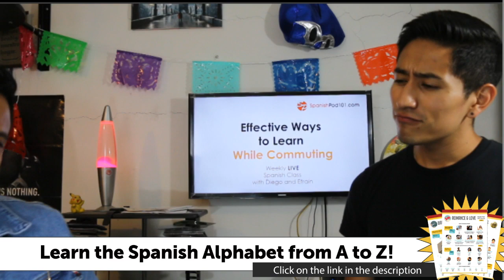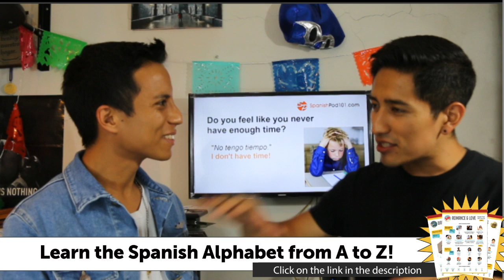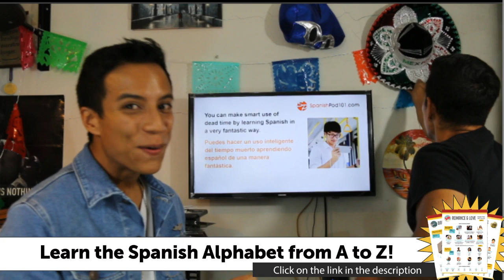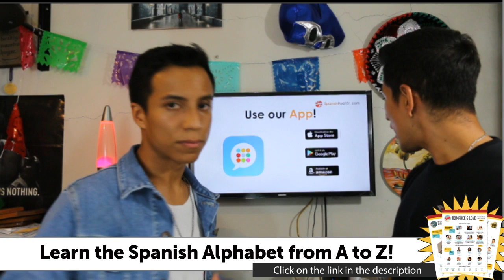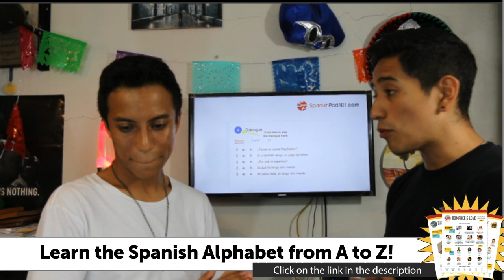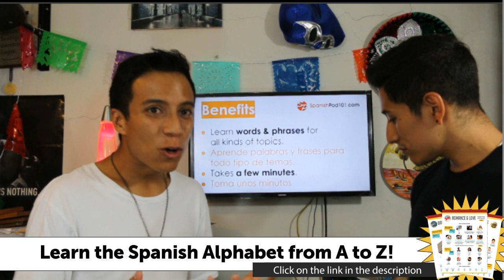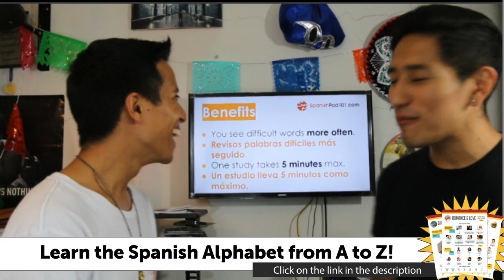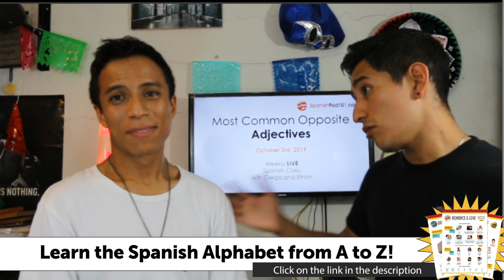Effective Ways to Learn Spanish While Commuting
Start speaking Spanish right now with the best online resources and for FREE!

In this video lesson, you will learn effective way to learn Spanish while commuting. This is the best place to start learning the Spanish language!